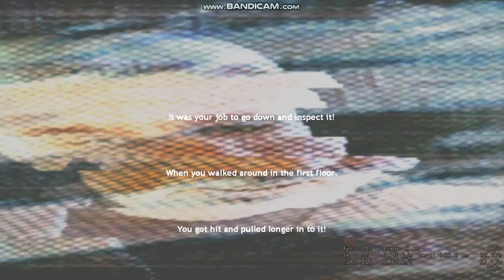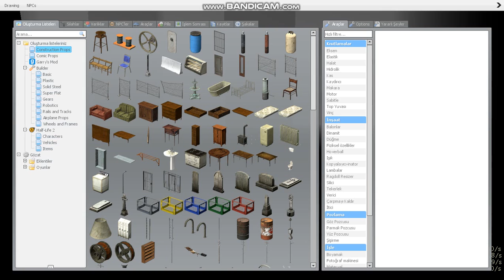Garry's Mod korku haritası lik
5 like gelsin pls like to come pls 5